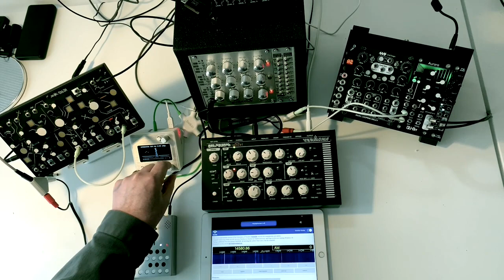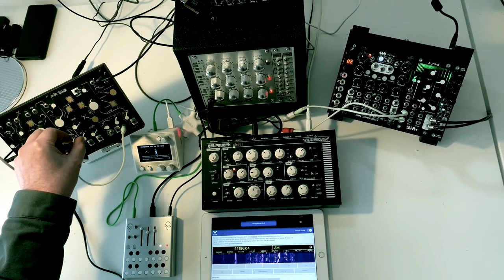Forwards by one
Longform transmission from the Drone Table.

Radio reception from WebSRD.
Participants: Norns (Dronecaster script), Drone Commander, WIngie, Aurora, Strega and RetroVerb